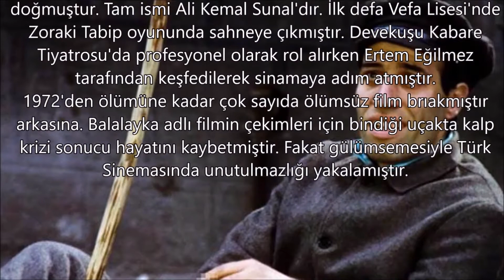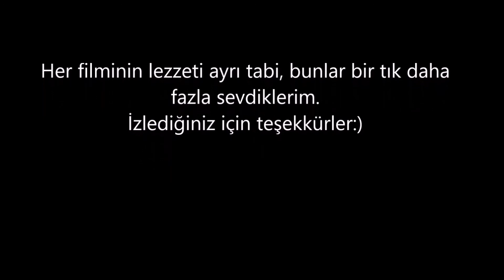En İyi 15 KEMAL SUNAL Filmi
Kemal Sunal kimdir? En İyi Kemal Sunal Filmleri
44 abone özel
Türk sinemasında ve bende yeri ayrı olan usta oyuncu Kemal Sunal'ı buradan saygıyla anıyorum.
*Filmler sıralı değildir, belirlediğim 15 filmi sırasız şekilde sizlere sundum. İyi seyirler.